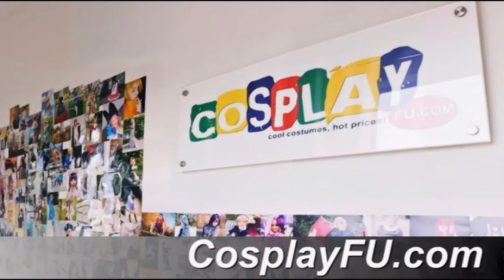Iffy Costume from Hyperdimension Neptunia Cosplay